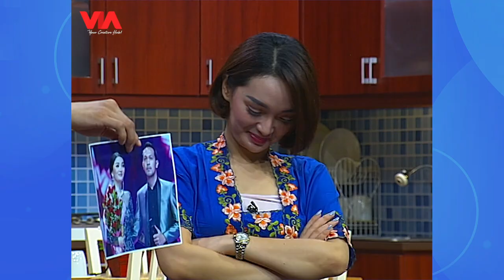Zaskia Gotik Sedih Putus Sama Kekasih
Zaskia Gotik Sedih Putus Sama Kekasih. Zaskia Gotik lagi pegangin foto nih sambil mukanya bersedih. Sedih ternyata habis putus dari kekasihnya. Penasaran nggak siapa sih kekasih yang baru berpisah itu? Saksikan hanya di channel PesbukersTV!

Yuk nostalgia dengan potongan video episode lama Pesbukers. Tonton keseruan dan kelucuannya sekarang!

TikTok: FB Page/ BaBe/ Helo: DBS Entertainment